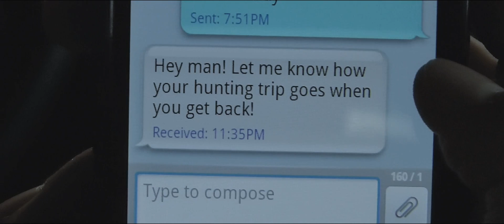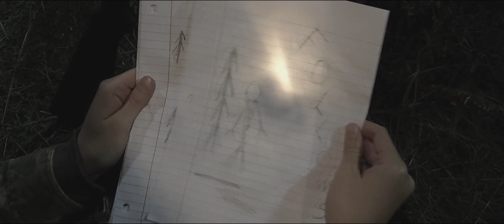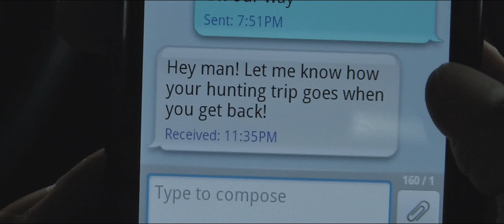TRAPPED (A Slenderman Short Film)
A young man (Jarrod Bowers) wakes up from a horrible nightmare and hears a mysterious noise from outside his truck, he decides to investigate and venture into the unknown with nothing but a gun and a flashlight.